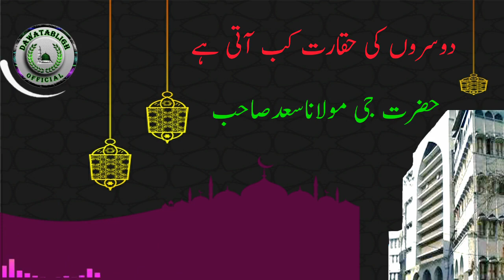dosron ki haqarat kab atye hai دوسروں کی حقارت کب آتی ہے hazrat ji maulana saad sahab